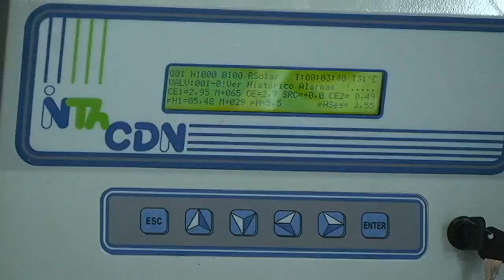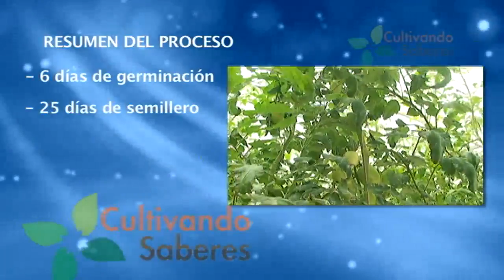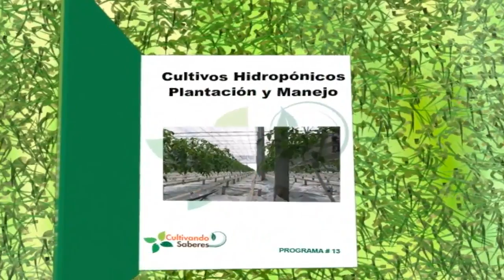Cultivando Saberes #13 - Cultivos Hidropónicos. Segunda temporada. (Plantación y Manejo)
Cultivando Saberes es una producción audiovisual del ministerio del Poder Popular para la Agricultura y Tierras. En esta oportunidad presentamos la segunda temporada 2012